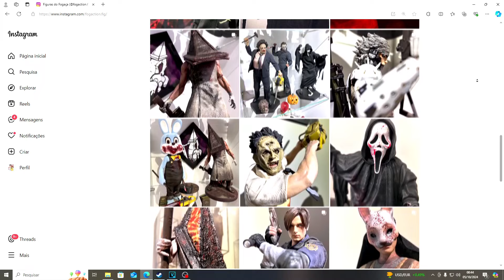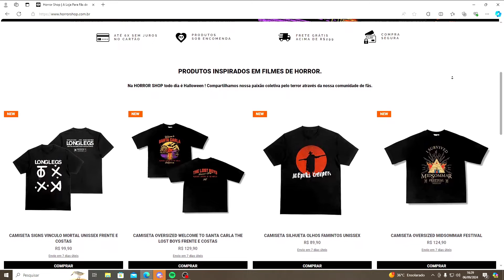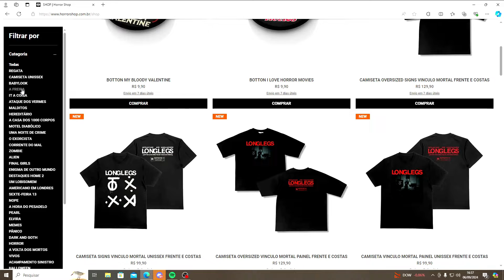Enfrentei um Cabeça de Pirâmide prestígio 100 em Silent Hill e essa foi a partida..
0:00 Intro
2:23 Anúncio
3:59 1ª partida
11:41 2ª partida
19:39 3ª partida
27:17 4ª partida
34:25 5ª partida
48:52 6ª partida
1:03:02 7ª partida
1:22:23 8ª partida